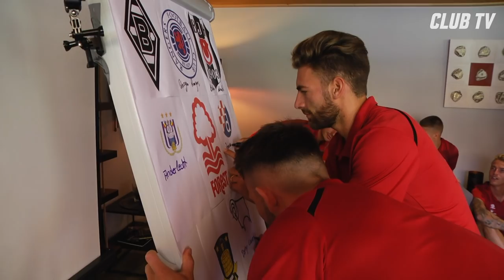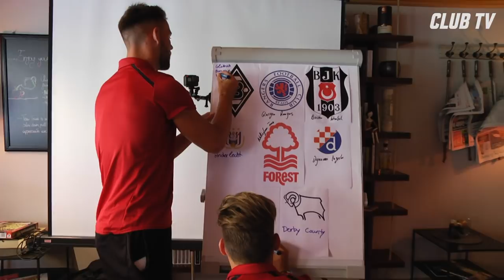"Kennen und Können" mit Löwen und Valentini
Alle Jahre wieder steht das Zimmerduell im Trainingslager auf dem Programm. In diesem Jahr müssen die Spieler in zwei Teilen ihr Wissen und ihr Können unter Beweis stellen.
Im siebten Teil stellen sich Eduard Löwen und Enrico Valentini den Aufgaben.